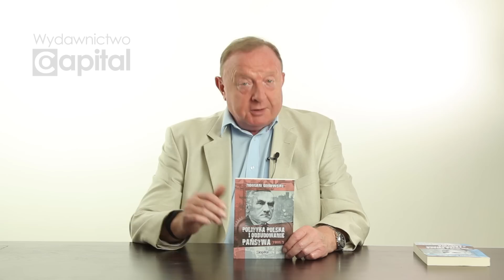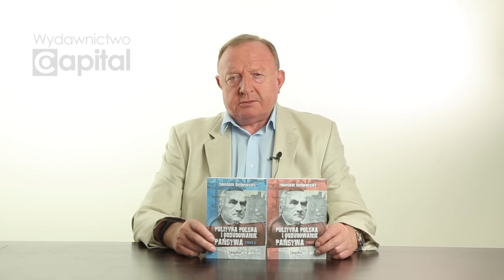Szeryf o fizjonomii dziecka, tymczasowo polski Gdańsk i staruszka wbiegająca na pasy jak gazela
Stanisław Michalkiewicz wypowiada się na temat Rzecznika Praw Obywatelskich, Adama Bodnara, który skrytykował działania policji podczas zatrzymania podejrzanego o zabójstwo 10-letniej Kristiny. Zdaniem Stanisława Michalkiewicza to była pokazówka Zbigniewa Ziobry, który przed wyborami parlamentarnymi chciał pokazać opinii publicznej, że twardą ręką rozprawia się z przestępcami. Jednocześnie uważa, że Adam Bodnar, który jest stronniczy politycznie, zrobił unik, zamiast wprost powiedzieć, o co mu chodzi. Odnosi się także do komentarza Magdaleny Środy, która napisała na Facebooku, że Adam Bodnar jest doskonałym Rzecznikiem Praw Obywatelskich.
Ponadto wypowiada się na temat uniewinnienia Piotra Najsztuba, który potrącił na pasach kobietę, i  sporu na linii władze Gdańska-rząd dotyczącego Westerplatte. Jego zdaniem władze samorządowe Gdańska sprawiają wrażenie, jakby już tylko czasowo to miasto znajdowało się pod jurysdykcją Rzeczpospolitej Polskiej.  Mówi również o letnim strajku klimatycznym nastoletniej Ingi, którą uważa za ofiarę propagandy.
Mówi także, przy okazji setnej rocznicy podpisania traktatu wersalskiego, o wznowieniu książki Romana Dmowskiego - "Polityka Polska i odbudowanie państwa" wydawnictwa Capital

►Pierwszy tom książki Romana Dmowskiego "Polityka Polska i odbudowanie państwa" kupisz tutaj
►Drugi tom książki Romana Dmowskiego "Polityka Polska i odbudowanie państwa" kupisz tutaj
►Pakiet dwóch tomów książki Romana Dmowskiego "Polityka Polska i odbudowanie państwa" kupisz tutaj

Jeśli chcą Państwo wesprzeć wolne słowo i pomóc w rozwoju kanału Stanisława Michalkiewicza, prosimy o wpłaty za konto:
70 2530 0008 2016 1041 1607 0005

►Książkę Stanisława Michalkiewicza "Niemcy, Żydzi i folksdojcze" z autografem autora kupisz tutaj